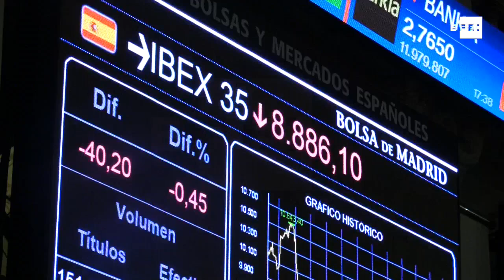El Ibex 35 cierra en negativo pero gana un 0,80% en la semana, hasta 8.886 puntos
Madrid, 14 dic (EFE).- El principal indicador de la Bolsa española, el Ibex 35, ha subido un 0,80%, en la semana, aunque al cierre de la jornada del viernes se ha dejado un 0,45%, hasta los 8.886 puntos.